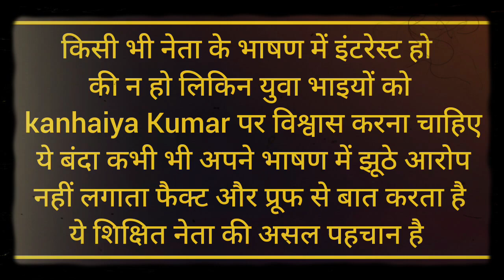kanhaiya Kumar के हत्थे चढ़ गई इरानी कन्हैया ने smriti irani को क्या कह डाला